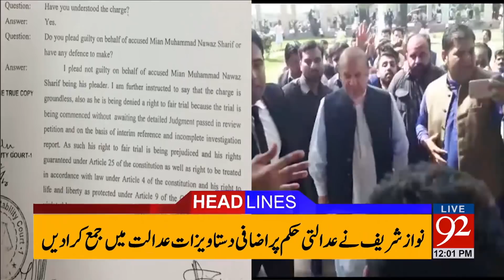92 News Headlines 12:00 PM - 01 November 2017 - 92NewsHDPlus